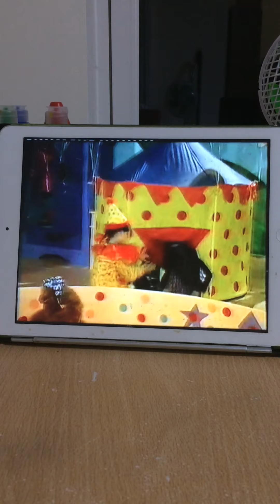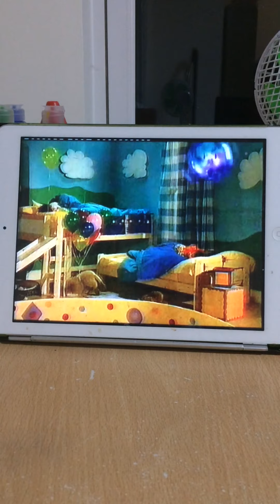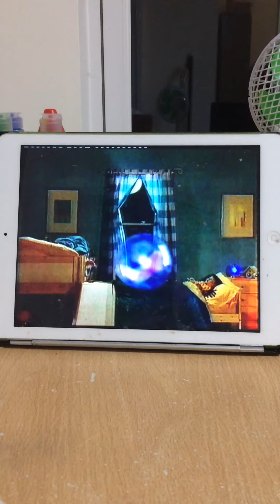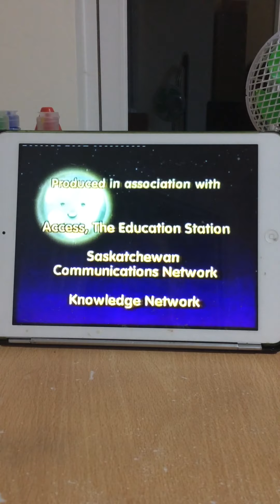Rockabye Bubble Mums Coming Song and Ending Credit